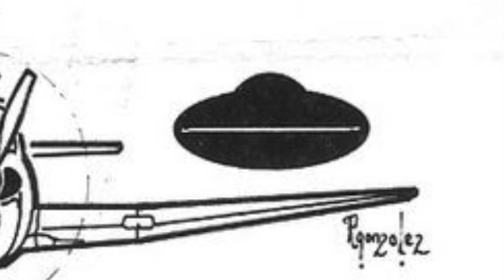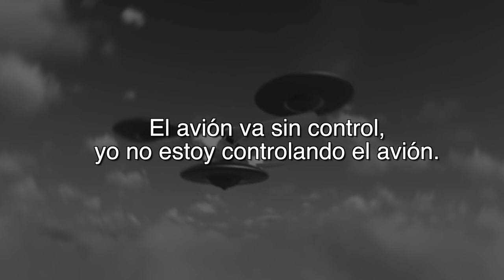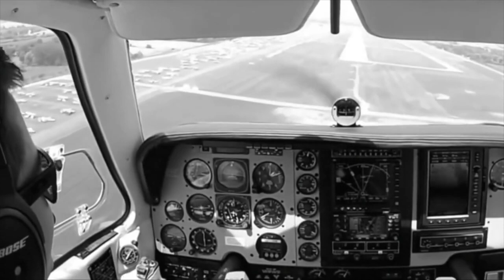Historia Breve | El Caso de Carlos de los Santos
El 3 de mayo de 1975, el piloto mexicano Carlos de los Santos fue interceptado por 3 objetos no identificados que aparentemente magnetizaron su aeronave durante 18 minutos.